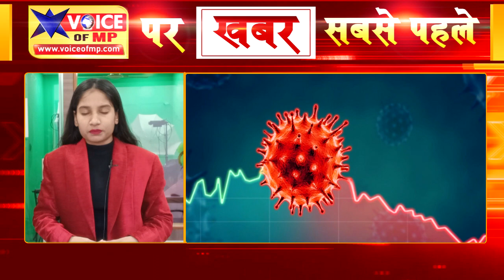MP Corona: आज 5533 नए कोरोना पॉजिटिव, इन जिलों में ज्यादा केस, कलेक्टरों को ये निर्देश